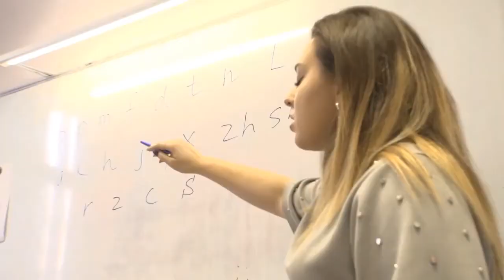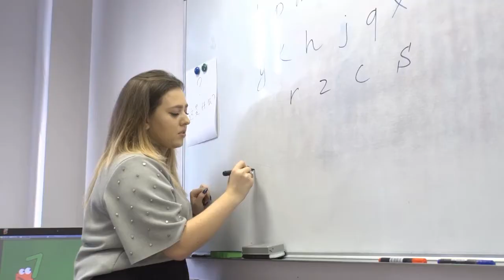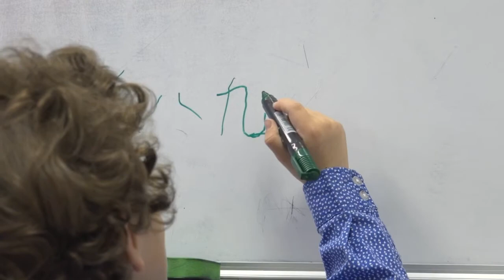Китайский детям в Пушкино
Китайский язык для детей в Пушкино в школе иностранных языков Yes. Уже с первых занятий дети начинают говорить и понимать китайскую речь. Обучение китайскому языку младших школьников проводится в игровой форме. Подробнее о методике в школах Yes читайте